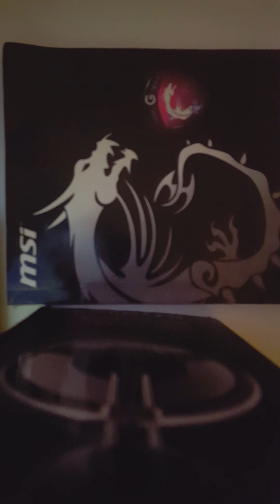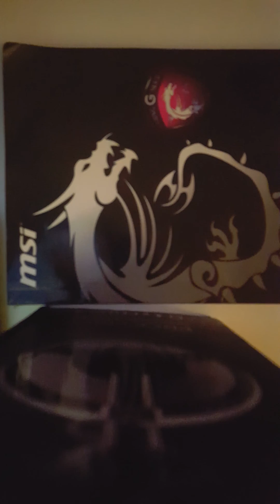my rap flip-flop